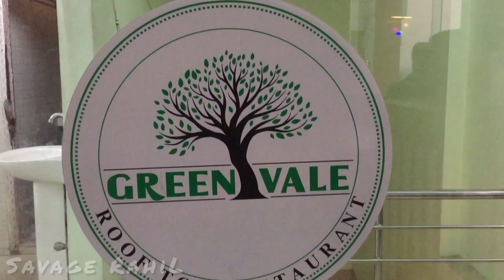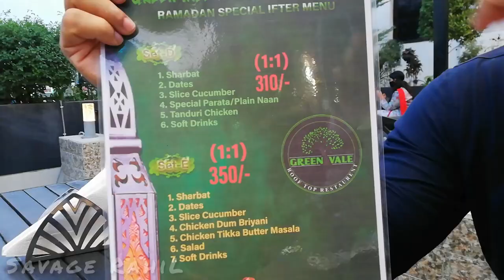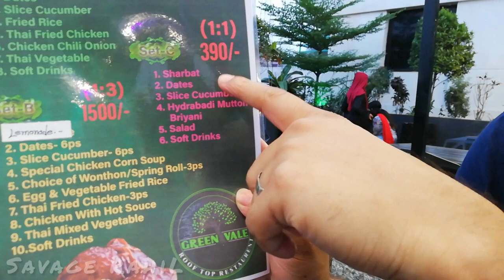GREEN VALE || ROOFTOP RESTAURANT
AssalamuWalaikum Viewers,
Here is another new Iftar special video for you guys. In this video, I've presented Iftar Special platter & a regular platter from 'GREEN VALE ROOFTOP RESTAURANT'. This is roof top restaurant in Narayanganj. There place was very nice but the food quality was not so much OK according to their Price.

I've tried to present as much as possible in this video. You guys can check out this full video for more details like - their full menu, their exact locations etc.

For Casual or Formal Blazer you can also knock me personally on Facebook or Instagram.

I am giving below the location & facebook Links for your check out -
Location-